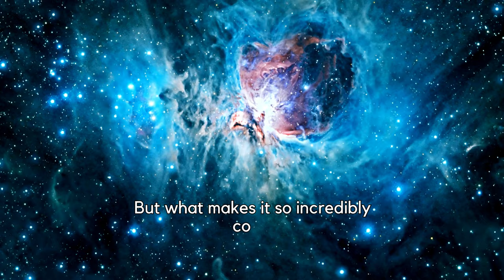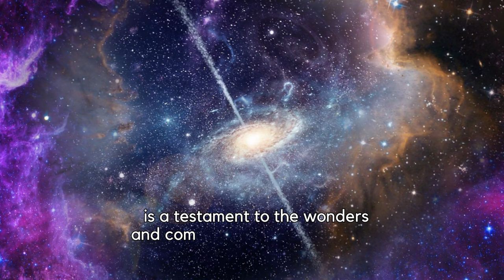Cosmic Freezer | Boomerang Nebula's Chill ❄️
🌌❄️ Explore the universe's icy depths! Join us on a journey to the Boomerang Nebula, the coldest place in the known cosmos, with temperatures plunging to a bone-chilling -458 degrees Fahrenheit. Discover the wonders of this celestial freezer and the scientific mysteries it unravels.